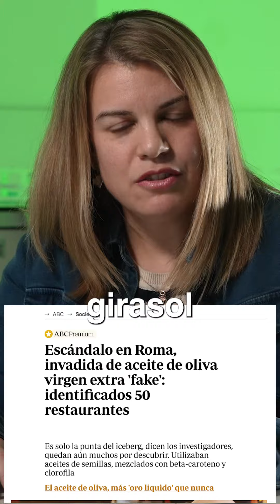Alerta Mundial: Fraude Alimentario Enero 2024 - ¡Prioridad en Trazabilidad y Calidad!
¡Atención a todos los espectadores! En este video, analizaremos los preocupantes casos de fraude alimentario que han sacudido al mundo en enero de 2024, desde Italia hasta Pakistán. 😱 Descubriremos cómo estos incidentes subrayan la urgente necesidad de fortalecer la trazabilidad y la calidad en la cadena alimentaria global. ¡No te pierdas esta importante discusión sobre la seguridad alimentaria y la protección del consumidor! 💪🌍